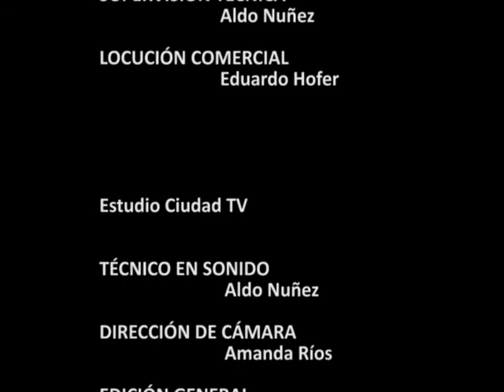Diego Zalazar - Guajira del canto jóven - Concierto en De Coplas y Viajeros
Diego Zalazar en De Coplas y Viajeros. FM Latina 94.5 MHz - AM Libertad 1090 KHz - Estudios Ciudad TV - Sábados de 15:00 a 18:00 - Rosario - Argentina - 2014 - Todos los derechos reservadosipción